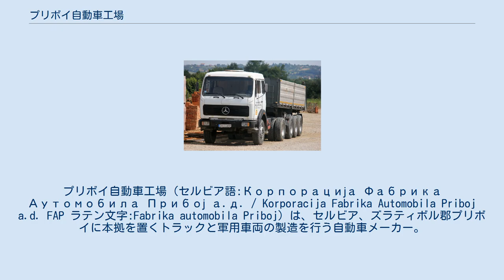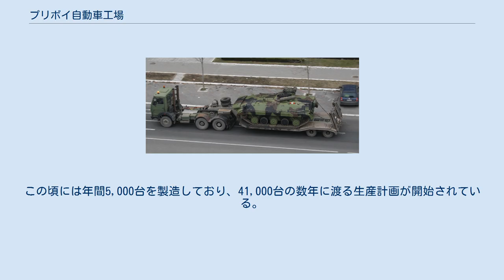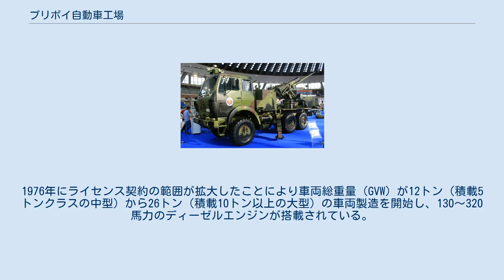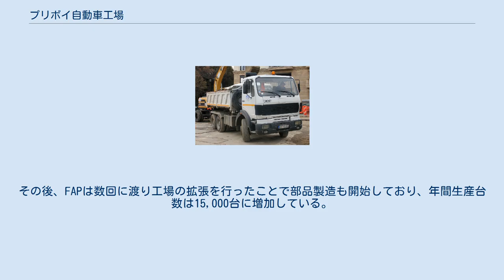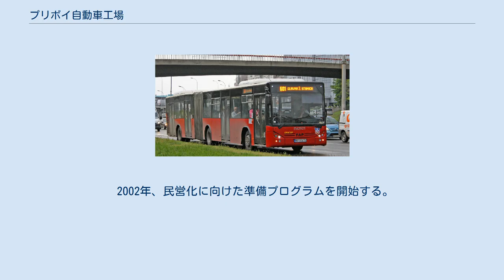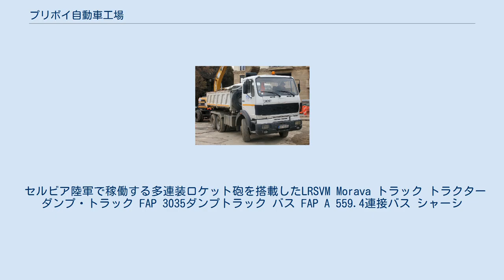プリボイ自動車工場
プリボイ自動車工場（セルビア語:Корпорација Фабрика Аутомобила Прибој а.д. / Korporacija Fabrika Automobila Priboj a.d. FAP ラテン文字:Fabrika automobila Priboj）は、セルビア、ズラティボル郡プリボイに本拠を置くトラックと軍用車両の製造を行う自動車メーカー。
今日セルビア政府が株式の大半を所有しており、セルビア防衛産業の一社となっている。
 創業当初スイスの商用車メーカーであるアドルフ・ザウラーとライセンス契約を締結し、ザウラートラックの製造を行いザウラー=ウェルケ（Saurer-Werke）ブランドとして4トンと6トン積みトラック17台の販売を開始している。
 1959年、年間生産台数を3,600台に増やす目標を掲げ、新規組立ラインを構築したことにより生産台数は1,000台へと拡大する。
1962年には新型車両を開発し、年間生産台数は2,000台へ増加。
 スロベニア、リュブリャナで行われたメーデーパレードでのFAP 6G 1970年にはダイムラー・ベンツとのライセンス契約を締結し、DB1113、DB1213トラックの製造を開始。
この頃には年間5,000台を製造しており、41,000台の数年に渡る生産計画が開始されている。
7月15日にはユーゴスラビア諸国の企業と協力し、ボスニア・ヘルツェゴビナ社会主義共和国ではファモス社（FAMOS）、クロアチア社会主義共和国ではTAZと、マケドニア社会主義共和国では11オクトムブリ社（11 oktomvri）など製造と金融面での協力を行っているほか、エジプト、タンザニア、スーダン、チュニス、リビア、ナイジェリア、スーダンなどアフリカ諸国に対し輸出を成功させている。
 1975年には外国の投資によってFAPに新しく組立ラインが開設されたことにより、年間生産台数は1万台に増強され、数々の新型ベンツ・トラックを市場に送り出している。
1976年にライセンス契約の範囲が拡大したことにより車両総重量（GVW）が12トン（積載5トンクラスの中型）から26トン（積載10トン以上の大型）の車両製造を開始し、130～320馬力のディーゼルエンジンが搭載されている。
この経験から1978年に全輪駆動式の大型軍用トラック「FAP 2026 BDS / 6x6」が新規に開発されている。
 1979年は年間7,000台のトラックとバスの製造を行っており、国内外の需要を完全に満たす状況であった。
 1983年、軍用トラックの後継型となる「FAP 2632 BDS / 8x8」を開発。
走行状態で20トンの積載能力を誇っていた。
その後、FAPは数回に渡り工場の拡張を行ったことで部品製造も開始しており、年間生産台数は15,000台に増加している。
 1990年代、国際社会によるユーゴスラビアに課された経済制裁の影響により、制裁解除後には多数の市場を失ったことにより業績が悪化している。
 1995–1996年にイカルバスと共同開発した車両「FAP 2026 GC / B 6X6」を使用し、プリボイ - ベオグラード - モスクワ - ウランバートル - 北京 - ダルヤン - ベオグラード - プリボイの冬季ユーラシア横断クロスカントリーを行い139日間で走破している。
またクロスカントリーの途中、トラックの耐久性を検証するためゴビ砂漠でテストを行っている 。
 2002年、民営化に向けた準備プログラムを開始する。
 2014年、フィンランドのトラックメーカーであるシスオートはセルビア政府と協力しFAPの買収を提案。
しかし、双方戦略不一致のため交渉は決裂している。
セルビア政府はこれまで企業に対し合計250万ユーロ（約3億2千万円）もの資金を投資しており、制裁の影響やユーゴスラビア・ディナールのハイパーインフレなどによる業績の悪化に対し健全化に向けた包括的な再編プロセスを策定しており、この理由から1,000名以上の従業員が退職金を受け取ることができずに会社を去っている。
最終的に巨額な債務は裁判所の判断によりFAPの株式に変換されることで決着している。
 現在はセルビア軍の軍事車両に関する供給とメンテナンスを請け負っており、セルビア軍と新型車両に関する新規契約を交...